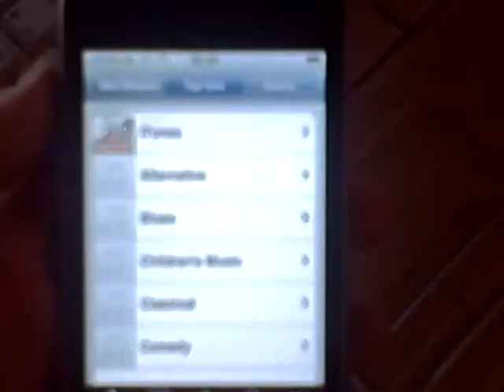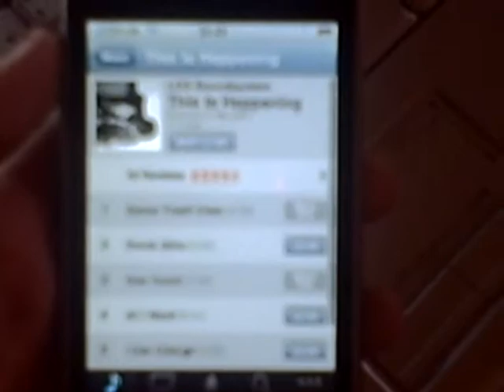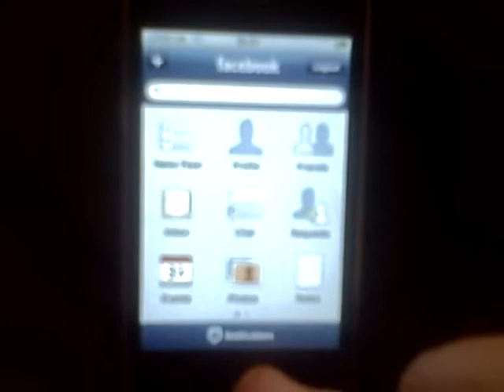MMI assignment 0001